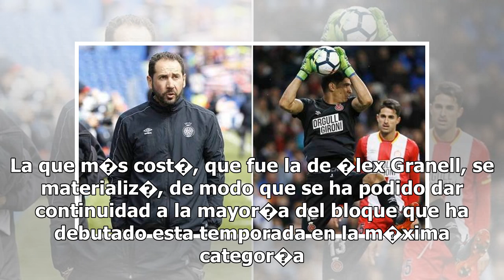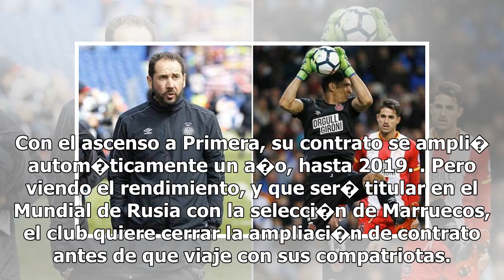Girona: Mach�n y Bono, dos 'renovaciones' antes de fin de mes - Marca.com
22/05/2018 13:03 CESTEl Girona ha ido renovando a piezas importantes del equipo durante la temporada...